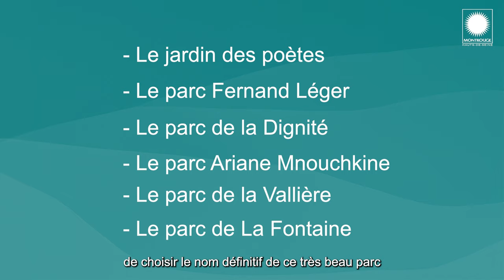Agrandissement/embellissement du Parc Schuman et futurs espaces verts le point après le CM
Monsieur le Maire Etienne Lengereau revient, après le Conseil Municipal du 26 septembre, sur les travaux en cours pour l'agrandissement et l'embellissement du Parc Schuman et sur le futur parc au 127 avenue de la République.